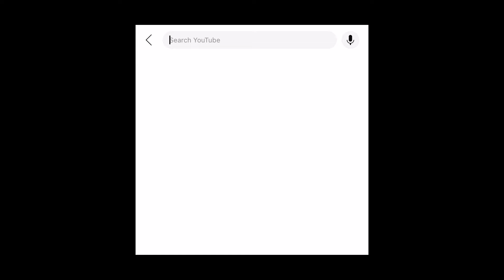I FOUND NEW EMBLEMS IXIA (super strongest) | ixia best build 2024 - MLBB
THIS VIDEO ISI FOUND NEW EMBLEMS IXIA most super strongest, Like a Pro new IXIA BEST BUILD AND EMBLEM 2024 for new patch MLBB MOBILE LEGENDS BANG BANG.